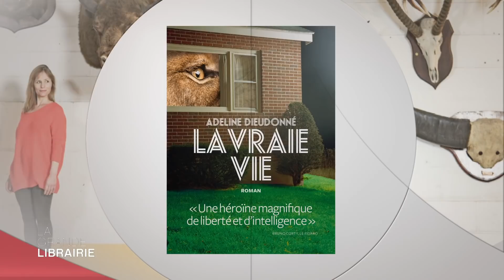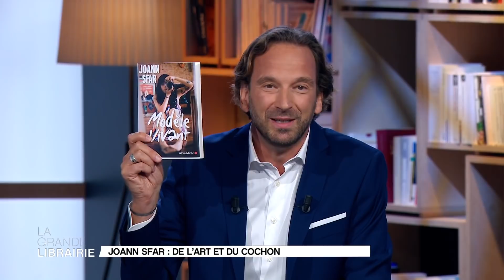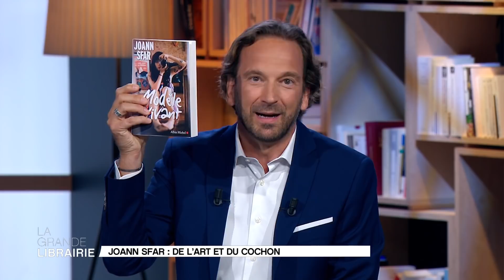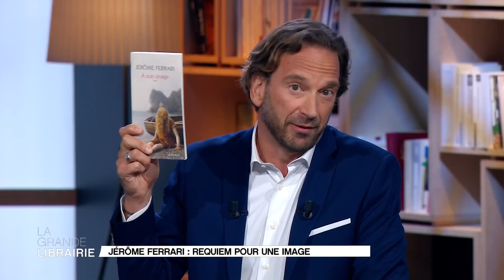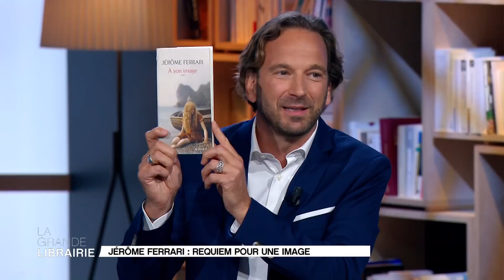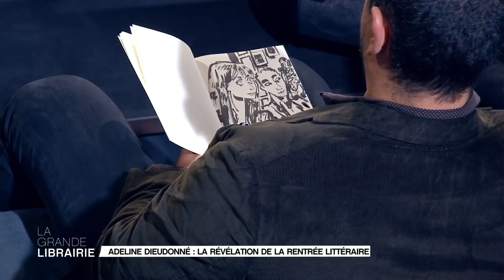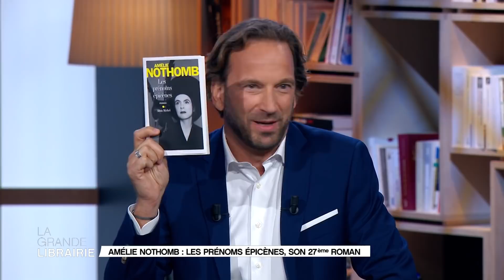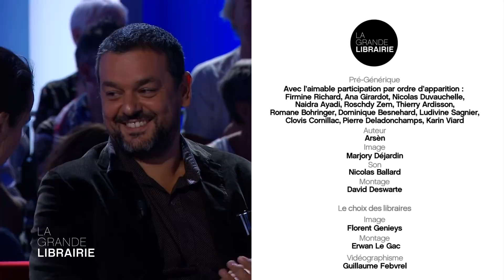05.09.18 - INTEGRALE - A. Nothomb, A. Dieudonné, M. de Kerangal, J. Ferrari et J.Sfar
François Busnel propose en direct chaque mercredi à 20h50 sur France 5, un magazine qui suit de près l'actualité littéraire avec pour seul mot d'ordre, le plaisir.